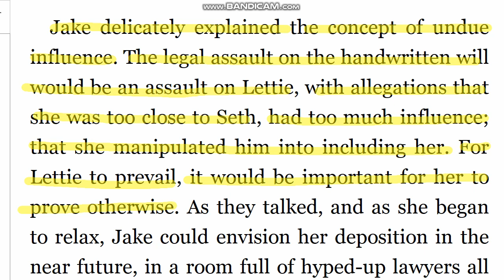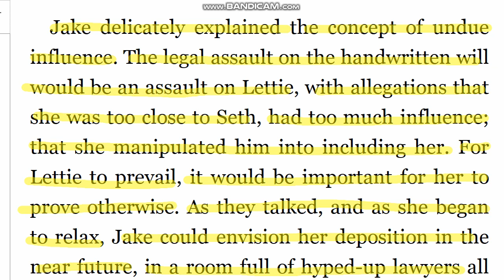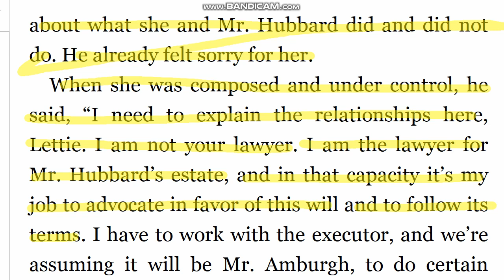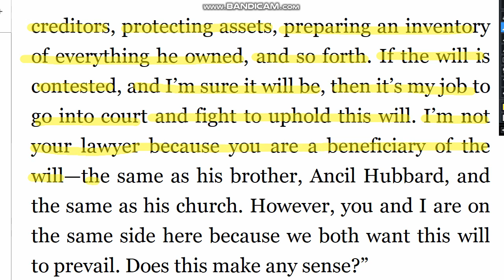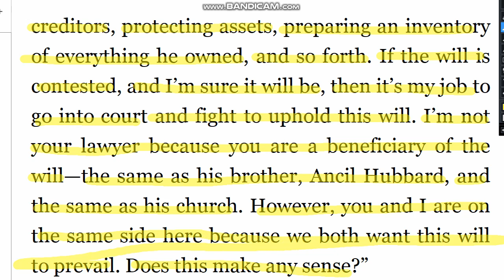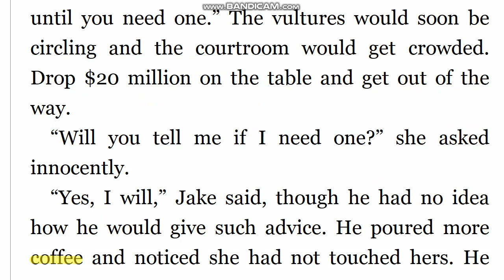존그리샴 직독직해 A Time For Mercy_112 (5분습관 원서읽기 영어독해)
undue influence 부당위압
deposition 증언녹취록
hyped-up 흥분한
in that capacity 그 자격으로